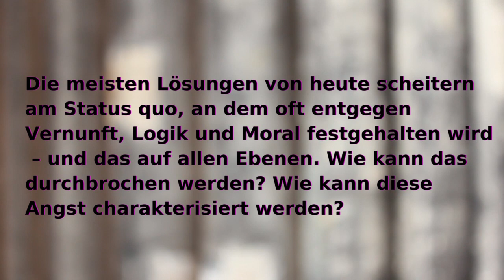ÜBUNGEN IM FRAGEN STELLEN #1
"Ein wahrer Philosoph beantwortet keine Fragen, sondern sieht die Welt bereits voller Antworten. Seine Aufgabe ist es, die Fragen zu erfinden, die uns die Welt als Antwort erkennen lassen. Die Welt ist nicht ein Rätsel, für das wir die Antwort noch finden müssen. Antworten gibt es mehr als genug. Fragen sind das wahre Rätsel!"

Slavoj Žižek

In Anlehnung an den slowenischen Denker präsentieren wir nun wöchentlich unsere ÜBUNGEN IM FRAGEN STELLEN und laden zum Denken, Nachdenken, Weiterfragen, Hinterfragen und Kommentieren ein !